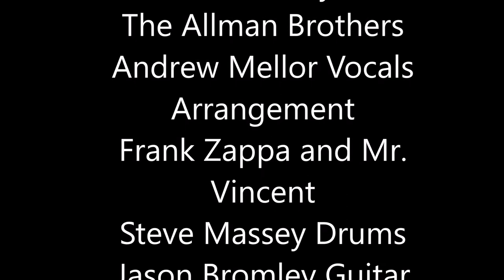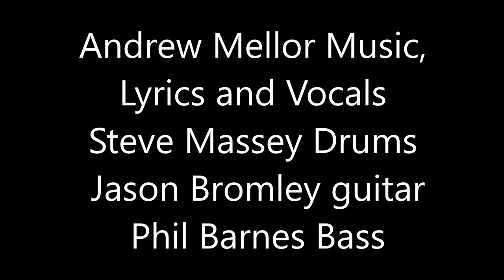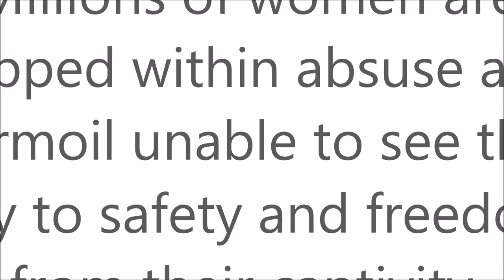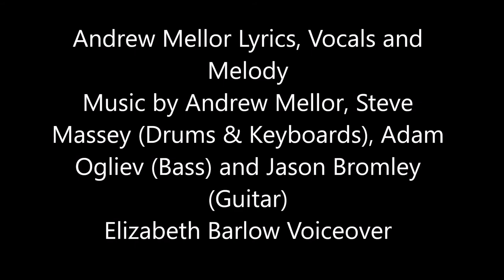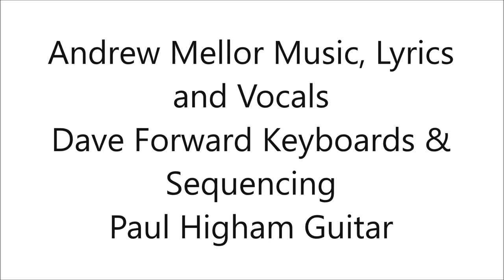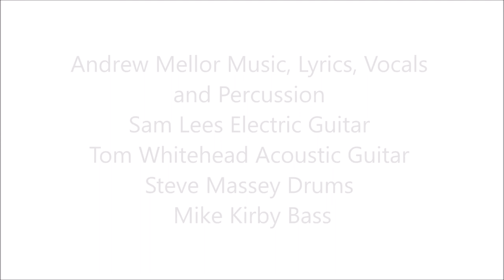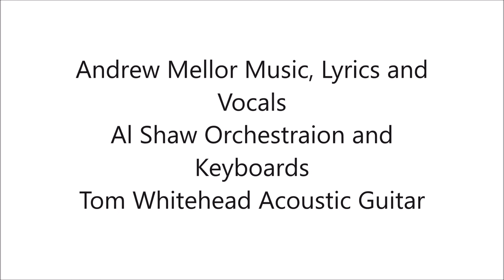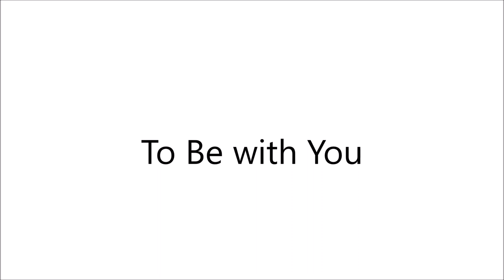Dark & Light - Andrew Mellor (Album)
Dark & Light by Andrew Mellor

1. Pick Me Up When I Fall
2. Whipping Post
3. Beat Down
4. She Knows
5. There is no Heaven
6. 1974
7. Soon
8. These Hands
9. You are the Sun
10. Dust in the Rain
11. Come out to Play
12. To Be with You

Dark & Light is a collection of songs which the artist has chosen to represent the varying struggles, celebrations and revelations he has experienced over the past several years. It is personal, deep and revealing and contains several different music genres driven by passion rather than conformity. We hope you will love it as much as we do.

Special Thanks:
Allman Brothers, Frank Zappa and Mr. Vincent,
Chris Adams, Guitar; Steve Massey Drums; Jason Bromley Guitar; Adam Ogliev Bass; Phil Barnes Bass; Clive Stewart Saxophone;  Al Shaw - Orchestration and Keyboards; Tom Whitehead Acoustic; Elizabeth Barlow voice over (1974); Mike Kirby Bass

Cover Art by Andrew Cameron at Graphic Breeze and JoOnna Silberman Forgotten Man Productions
Photographs by Simon Hammond at Hammond Imaging